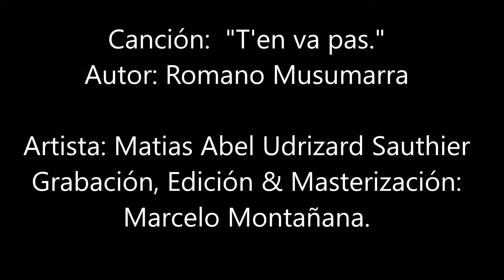Canción: "T'en va pas". ("No te Vayas" / "Don't Go Away").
Autor: Romano Musumarra.

Cantante / Chanteur: Matías Abel Udrizard Sauthier.

Grabación, Edición & Masterización: Marcelo Montañana.

MATIAS ABEL PRODUCCIONES.

Poner Vídeo en HD Rueda Margen Derecho Abajo.

Letra / Lyrics.

T'en va pas
Si tu m'aimes t'en va pas
Papa si tu l'aimes dis lui
Qu'elle est la femme de ta vie, vie, vie.
Papa ne t'en va pas
On veut pas vivre sans toi
T'en va pas au bout de la nuit.

[refrain:]
Nuit tu me fais peur
Nuit tu n'en finis pas
Comme un voleur
Il est parti sans moi
On ira plus au ciné tous les trois

Comme un voleur
Papa si tu pensais un peu à moi

Où tu vas quand tu t'en va d'ici
J'arrive pas à vivre sans toi
Avec la femme de ta vie vie vie
Papa fais pas d'connerie
Quand on s'aime on s'en va pas
On ne part pas en pleine nuit

Comme un voleur
Tu m'emmènera jamais aux USA.

Comme un voleur
Papa j'tassur arrête ton cinéma

Comme un voleur
Papa j'tassure qu'un jour tu reviendra

Comme un voleur
Papa j'tassure arrête ton cinéma.

Comme un voleur
Papa j'suis sure qu'un jour tu reviendras
(2x)

Comme un voleur
Papa si tu pensais un peu
Si tu pensais un peu à moi.

Comme un voleur
Tu m'emmeneras jamais aux USA.

Comme un voleur
Papa j'suis sur qu'un jour tu reviendras.

Letra / Lyrics:

Si la amas, no te vayas
Papá, si la amas, dile
que es la mujer de tu vida, vida, vida.

Papá no te vayas
No queremos vivir sin ti
No te vayas al cabo de la noche.

(Estribillo)
Noche, tú me das miedo
Noche, tú no terminas
Como un ladrón
Él se ha ido sin mí.

Ya nunca iremos los tres juntos al cine.

(Estribillo)

Papá si pensaras un poco en mí

A donde vas cuando no estás aquí,
No puedo vivir sin ti
Con la mujer de tu vida, vida, vida.

Papá no hagas una tontería
Cuando se ama no se parte
No se parte en plena noche.

(Estribillo)

Ya no me llevarás nunca a los Estados Unidos.

(Estribillo)

Papá te aseguro, para tu drama

(Estribillo)

Papá estoy seguro que un día volverás.